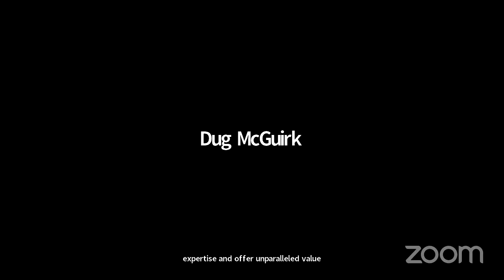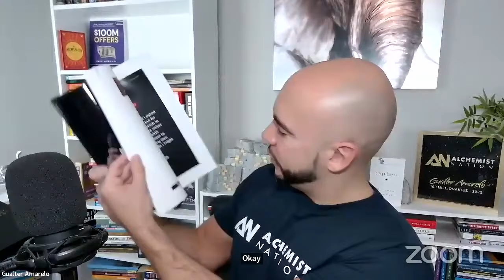Be a World-Class Expert in Your Business - Millionaire Wealth Principle 19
In today's session, we delve into the transformative principle of becoming a world-class expert in your business domain—a strategy that can propel you to the pinnacle of success and distinction in your industry. This principle underscores the importance of continuous learning, mastery, and innovation in achieving unparalleled expertise and leadership in your field.

Becoming a World-Class Expert:

Commitment to Mastery: Dedicate yourself to mastering your craft and acquiring in-depth knowledge and skills relevant to your business domain. Continuously seek opportunities for professional development, education, and skill enhancement to stay ahead of the curve.

Specialization and Niche Focus: Identify a specific niche or area within your industry where you can specialize and differentiate yourself from competitors. By honing your expertise in a particular niche, you can become the go-to authority and command higher value in the marketplace.

Strategies for Success:

Continuous Learning: Stay abreast of industry trends, best practices, and emerging technologies through ongoing learning and education. Invest in relevant courses, workshops, seminars, and certifications to expand your knowledge base and expertise.

Thought Leadership: Position yourself as a thought leader and authority in your field by sharing valuable insights, expertise, and original content through various channels such as blogging, public speaking, podcasting, and media appearances.

Innovation and Differentiation: Continuously innovate and differentiate your products, services, and offerings to address evolving market needs and surpass customer expectations. Embrace creativity, experimentation, and a forward-thinking mindset to stay ahead of competitors and maintain your competitive edge.

Action Steps for Excellence:

Define Your Expertise: Identify your areas of expertise and specialization within your business domain. Clarify your unique value proposition and what sets you apart from competitors.

Invest in Education: Commit to lifelong learning and professional development by investing in relevant courses, workshops, and certifications. Stay curious, open-minded, and proactive in acquiring new knowledge and skills.

Share Your Knowledge: Share your expertise and insights with others through thought leadership platforms, such as writing articles, giving presentations, hosting webinars, or participating in industry events. Cultivate a reputation as a trusted advisor and resource within your industry.

By embracing the principle of becoming a world-class expert in your business, you can position yourself as a leader, innovator, and authority in your field, paving the way for greater success, influence, and impact. Join us as we explore actionable strategies for achieving mastery and excellence in your entrepreneurial journey.